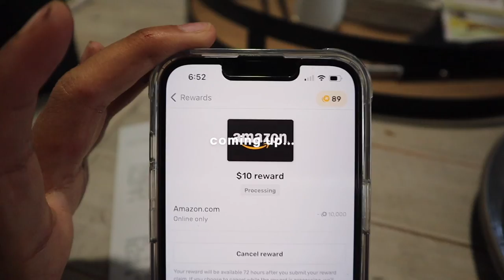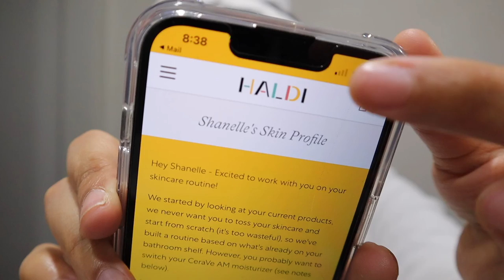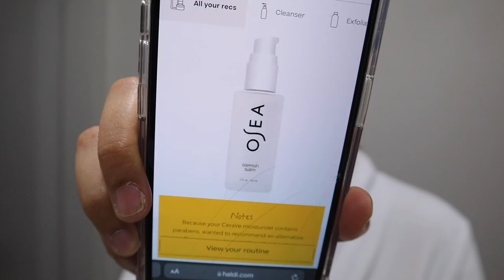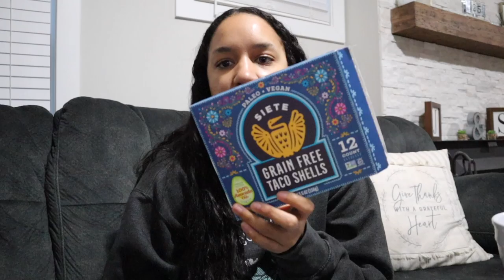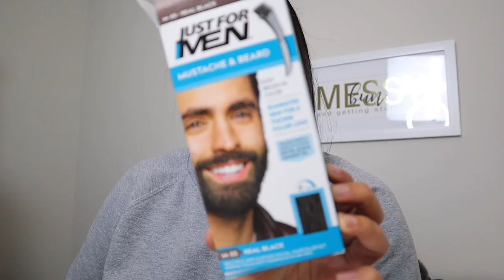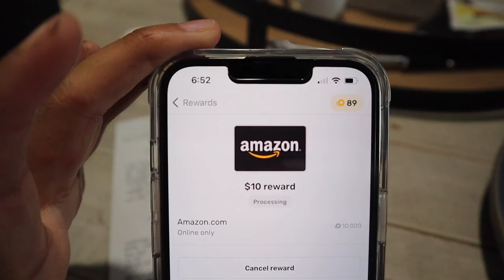Week in my life 2022 | dying my eyebrows, leash training a puppy, skincare routine, Walmart haul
In this video, I share a weekly vlog - Week in my life 2022 | dying my eyebrows, leash training a puppy, skincare routine, Walmart haul

✰MENTIONED IN THIS VIDEO✰
Collar and leash
Hey Honey Come Clean Propolis and Mineral Facial Scrub
CeraVe Acne Foaming Cream Cleanser
CeraVe PM facial moisturizer
Saturday Skin vitamin c sleep mask
LANEIGE Lip Sleeping Mask
Eyebrow dye

Hello lovelies😘 come spend a week with me. I had so much fun vlogging this week in my life that I really think I might make it a thing on my channel more often. Doing this weekly vlog was so chill and very enjoyable. In this weekly vlog, i share some house projects updates, try out a new curling iron, dye my eyebrows for the first time, attempt to leash train our new puppy, go on a walk, make healthy dinners, share my skincare routine and much more.
Productive Day in my Life | grocery haul, fridge clean out, kitchen organizing, puppy bath, rx bars
My Night Routine with a puppy // Dog Mom evening routine | Evening routine 2022 *with 2 dogs*
My Morning Routine with a puppy | Dog Mom Morning Routine 2022 // 8 week old golden retriever puppy
✰WHAT I USE TO FILM✰

XOXO,
shanelle renee